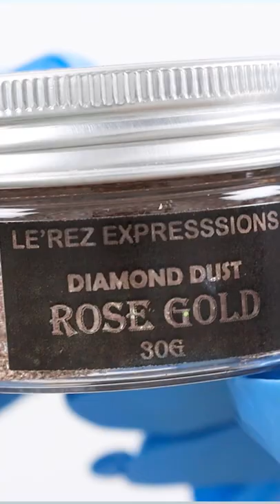Resin With Shells Tutorial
"Resin Ocean Art Tools & Materials"

CONNECT

Michelle Tracey  ✨🙏✨